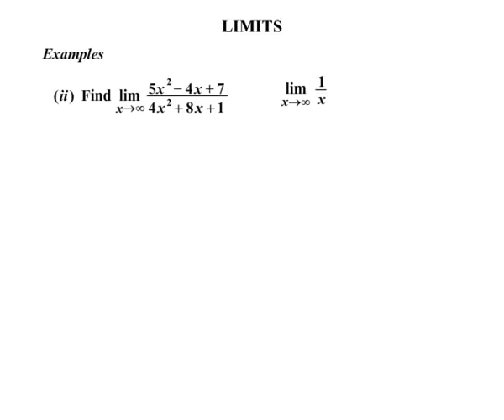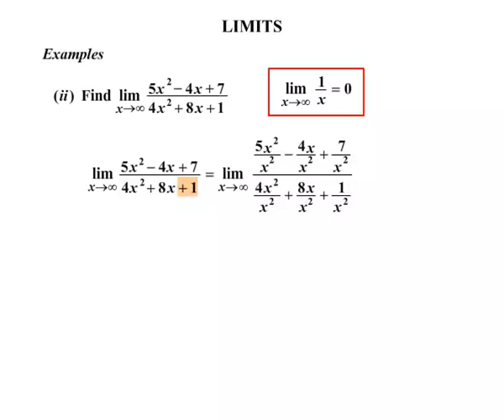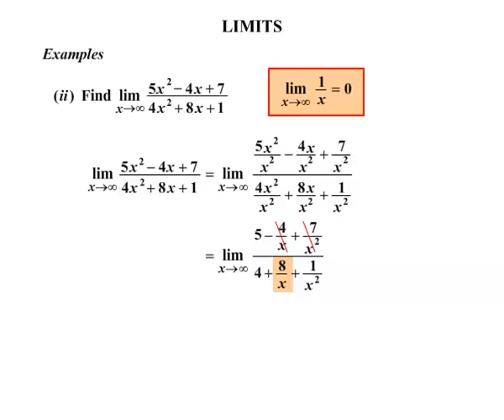Year 11 and 12 Advanced - Limits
Want to do some practice questions now? to access a bank of questions. You can also access the maths lesson summary and worksheet.

Online math program
online math tutor
math tuition